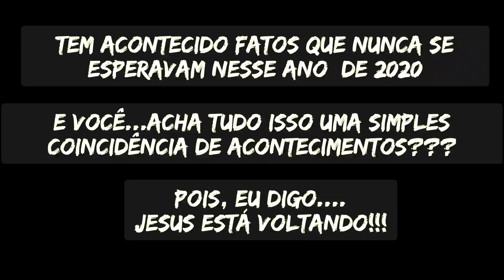RECORDE HISTÓRICO DE CHUVA DE GRANIZO EM CURITIBA, CLIMA TOTALMENTE ANORMAL.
RECORD HISTÓRICO DE GRANIZO EM CURITIBA, CLIMA TOTALMENTE ANORMAL. A temperatura em Curitiba despencou mais de 10 graus em poucas horas até a tempestade - inimaginável - atingir a região. O Simepar prevê instabilidades entre o Paraná e Santa Catarina ainda nas próximas horas, apesar da média histórica de chuvas registrada abaixo da média no estado.

RECORD HISTÓRICO DE GRANIZO EM CURITIBA, CLIMA TOTALMENTE ANORMAL.